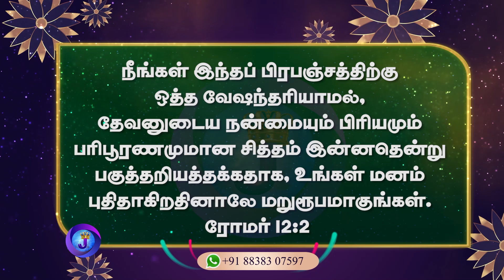இன்றைய நாளின் இனிய வசனம் | 03.11.2024 | Joshua TV | Tamil Bible Verse | Daily Bible Verse - Epi 997